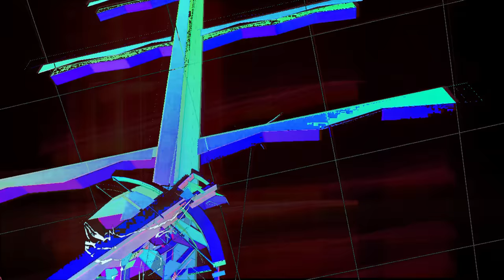WhatsItLike - Ship of Theseus [Official Music Video]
No AI used

Artist: WhatsItLike
Song: Ship of Theseus

Vocals performed by:
Sistermorphine
Ozerovkyryll
WhatsItLike
Estefa Silvera
Megan Griffin

Additional mixing by: Audiobyhugo
Mastering by: Audiobyhugo

Visuals by WhatsItLike